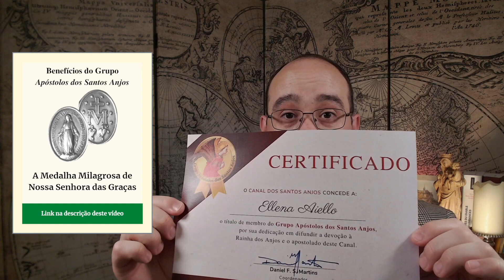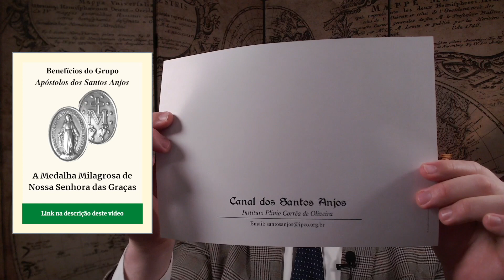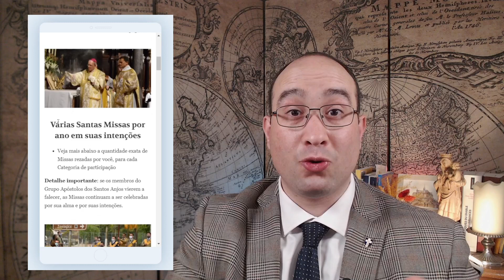Santa Terezinha nos ensina a união com o Anjo da Guarda no dia a dia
Neste vídeo: A união intimíssima de Santa Terezinha e seu Anjo da Guarda. Ela nos dá o exemplo e inspira a ter essa união estreita com o nosso Celeste Protetor, dando-nos forças especiais em nosso combate espiritual.

CANAL DOS SANTOS ANJOS
Conheça o Mundo dos Anjos e como eles podem nos livrar da influência do Demônio. Somente ao conhecermos o mundo dos Anjos e aprendermos a pedir e atrair sua ação, podemos nos proteger da constante influência do demônio na vida moderna.